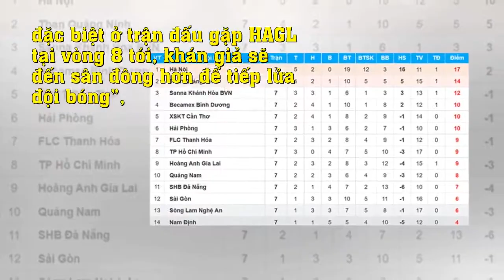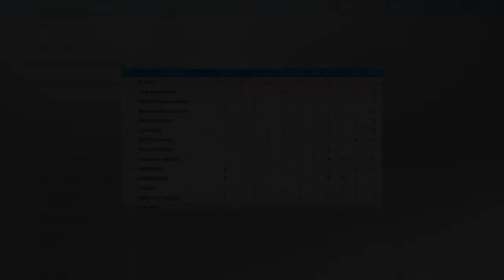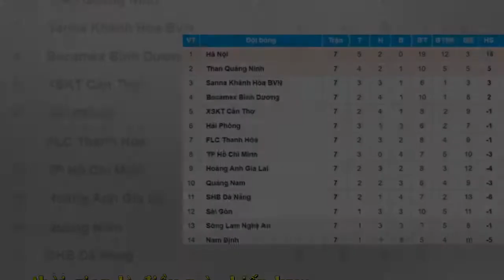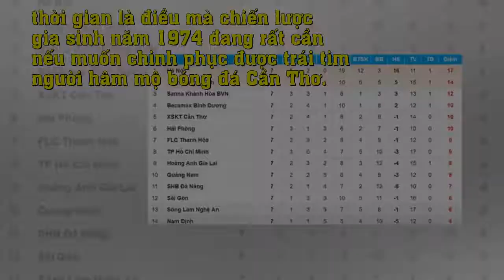Đá đẹp kiểu HAGL, CLB Cần Thơ vẫn chưa thể hút khán giả